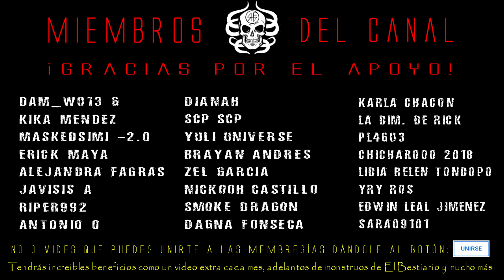3 ATERRADORAS Experiencias en MORGUES (2) | Herr Terror en la Oscuridad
En las morgues, como es de esperar, ocurren muchos de los eventos más espeluznantes que se han vivido, y la razón es obvia; en estos lugares aún moran las atormentadas y solitarias almas que dejaron nuestro mundo de maneras poco bendecidas.

Historias:
Intro 00:00
Viviendo con difuntos  00:59
Los Enamorados 4:52
Almas inquietas 11:32

➤ T W I T C H  Ⓦ

➤ GRUPO DE   F A C E B O O K  Ⓕ

➤ PÁGINA OFICIAL DE   F A C E B O O K  Ⓕ

➤ I N S T A G R A M Ⓘ